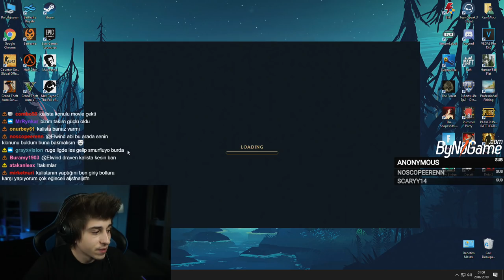ELWİND VS THALDRİN | ZORLU KUMAR MAÇ ÖZETİ